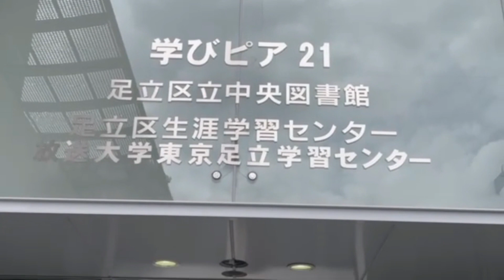放送大学の面接授業で東京へ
６月1日～２日　放送大学の面接授業「音楽と身体」受講のため、東京に行っていました。